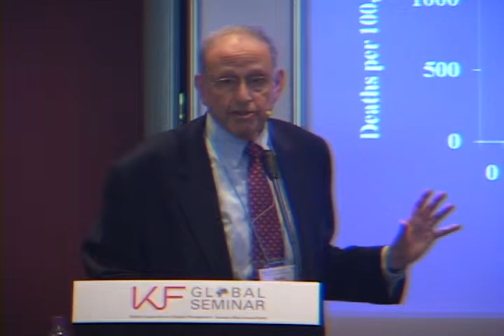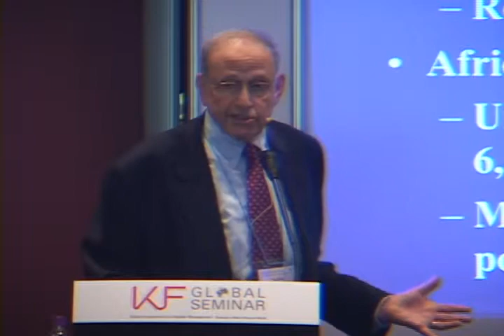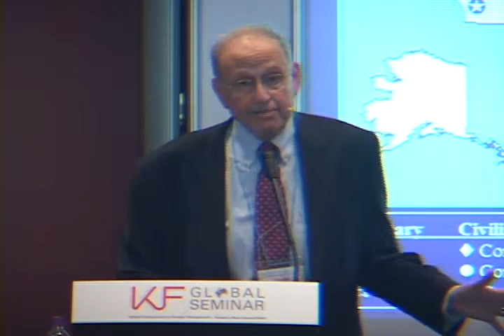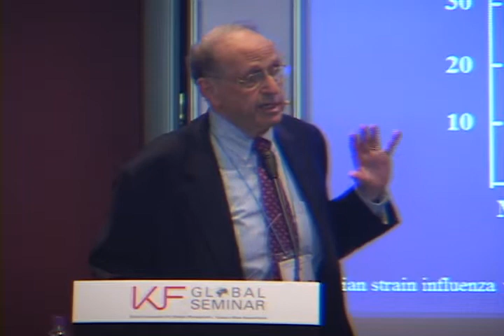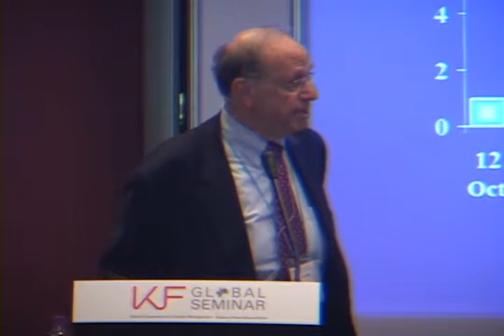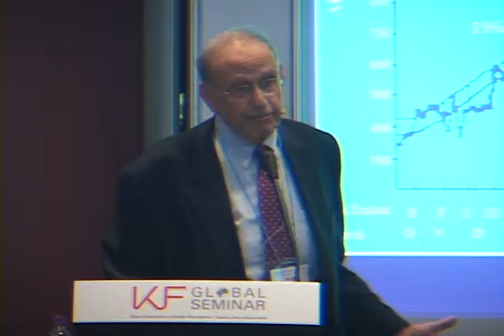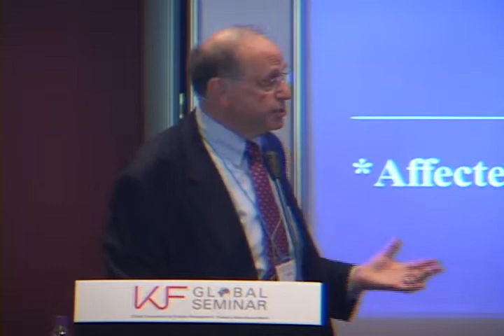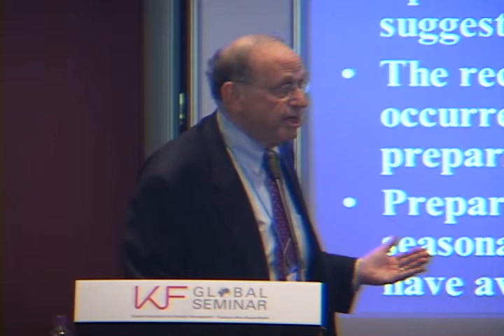제2차 KFGS Panel 2 Amold Monto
제2차 KF 글로벌 세미나